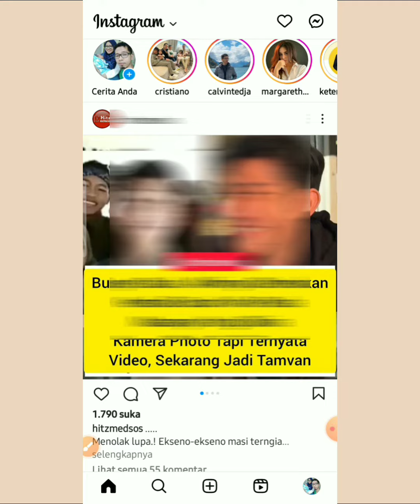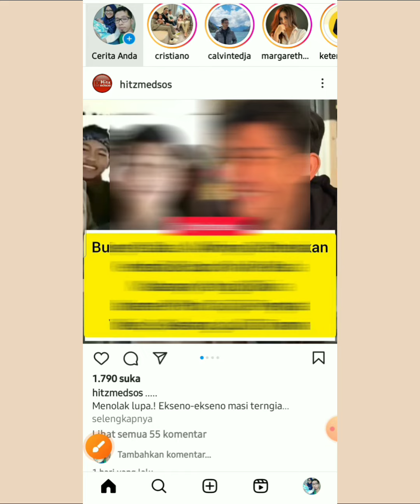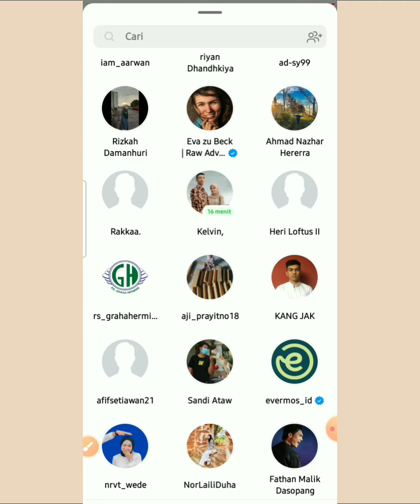Cara Melihat Siapa Saja yang Online di Instagram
Video tentang cara melihat siapa saja yang online di Instagram. Pertama masuk dulu ke Instagram lalu klik ikon pesawat di salah satu postingan. Setelah diklik nantinya akan muncul nama-nama akun yang kita follow di Instagram.

Nah untuk melihat siapa saja yang online, cukup lihat tanda hijau yanga ada di bawah akun tersebut. Jika ada tanda hijau itu artinya sedang online, jika muncul angka contohnya 52 menit. Itu artinya orang tersebut sudah offline dan terakhir online 52 menit yang lalu.

Sedangkan jika tidak ada sama sekali berarti orang tersebut sedang offline. Atau bisa juga orang tersebut menonaktifkan status online nya di Instagram. Demikian penjelasan pada tutorial kali ini tentang cara melihat siapa saja yang online di Instagram. Semoga bermanfaat.